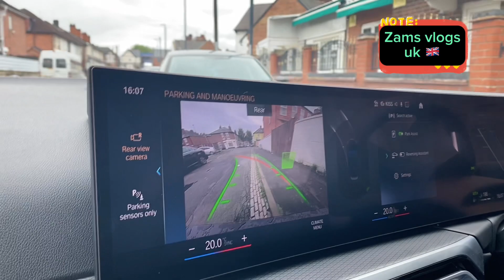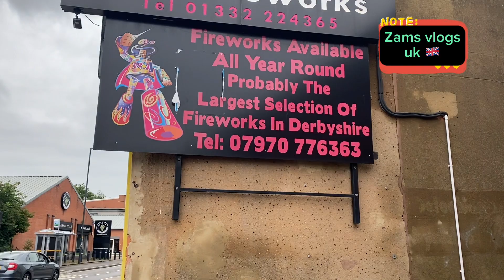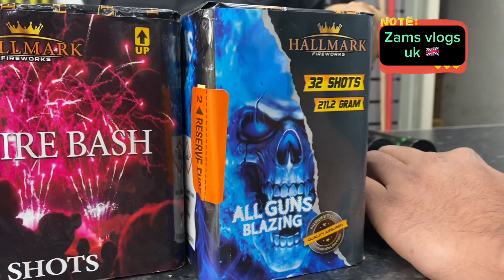48 amazing 🤩 shots of fire 🔥 works getting ready for Baraat day